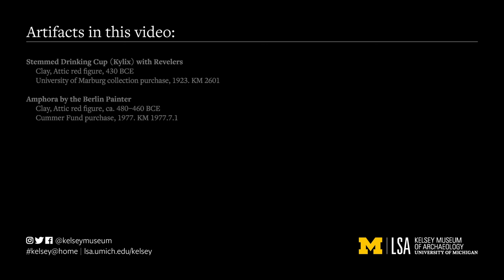Artifact Exploration: Greek Vases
Learn something new about Greek vases in this in this 10-minute Artifact Exploration.